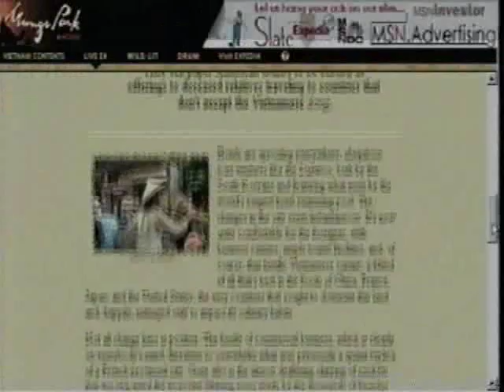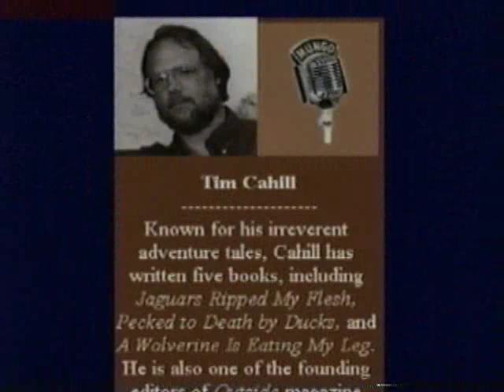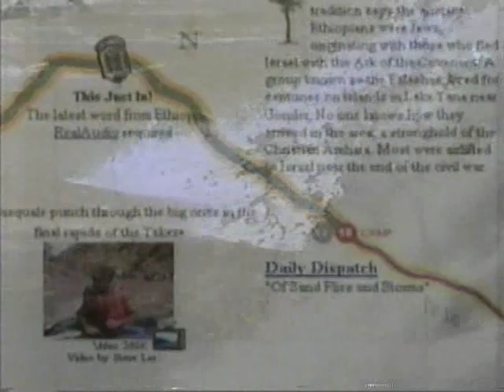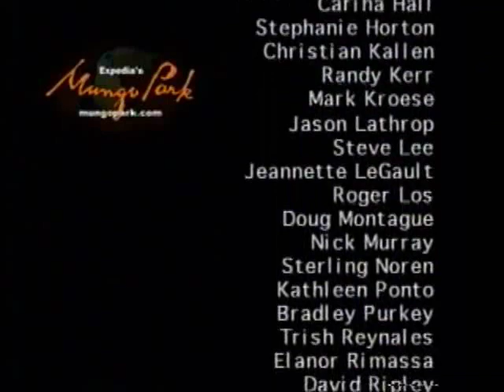Microsoft's 'Mungo Park'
"Mungo Park" was an internet travel project that Microsoft supported between 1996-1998. We did about a dozen trips in different exotic locations, documented online with dispatches, digital photography, audio and video. Writers and guests included Dr. Ruth, T.C. Boyle, Tim Cahill, Martha Stewart, Lyle Lovett, Shari Belafonte and others. Richard Bangs was executive producer, Christian Kallen interactive editor, other editors included Kim Brown Seely and Trish Reynales. Fun while it lasted!